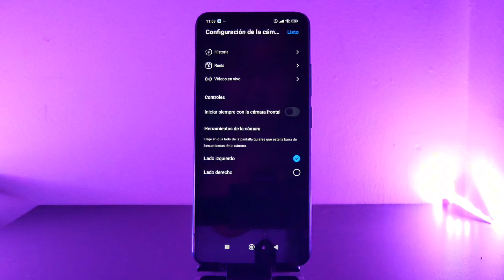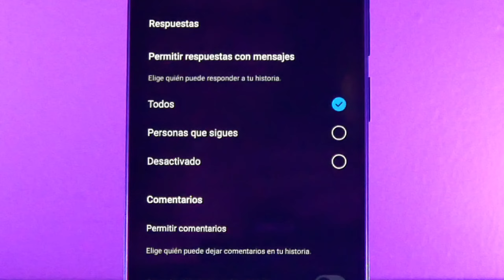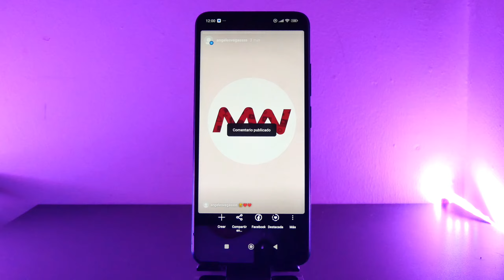ACTIVA los Ecos en tus Historias de INSTAGRAM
Sabías que puedes hacer que tus historias de Instagram sean más divertidas y atractivas? En este tutorial te enseñamos paso a paso cómo activar la función de ecos y conseguir más comentarios y reacciones. ¡No te lo pierdas!